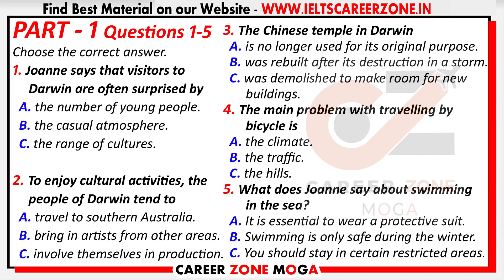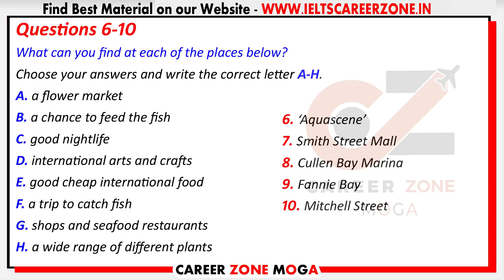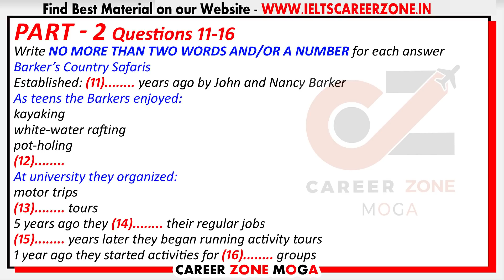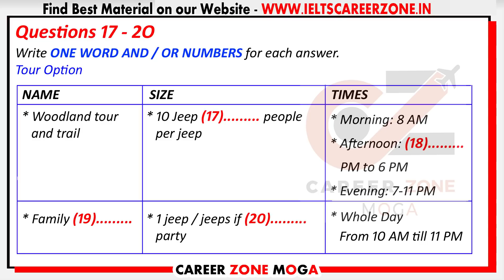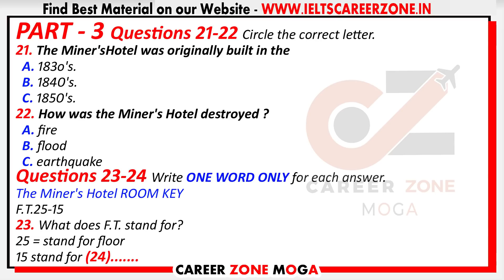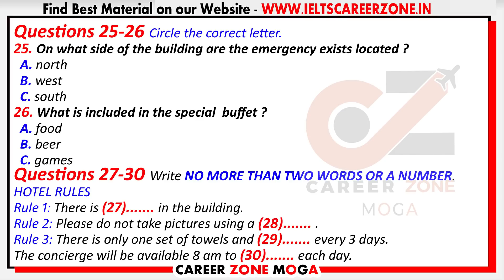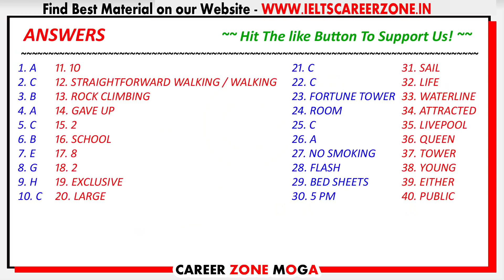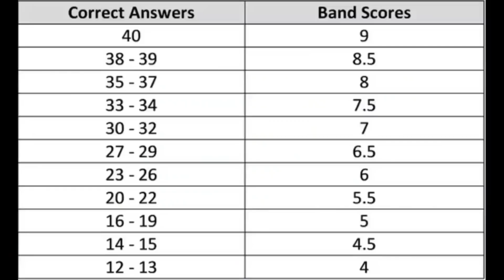IELTS LISTENING PRACTICE TEST 2022 WITH ANSWERS | 15.04.2022